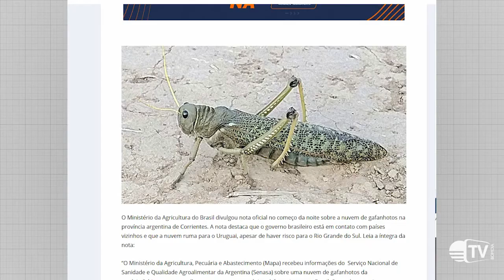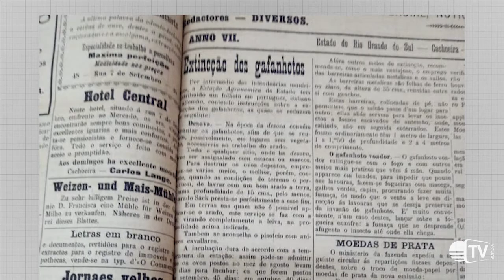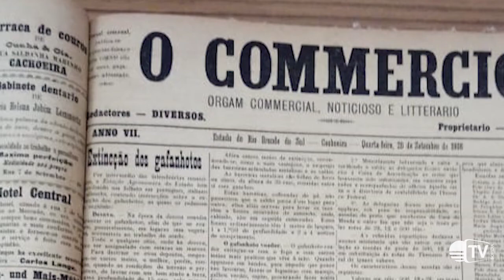Nuvem de gafanhotos se aproxima do Oeste do RS